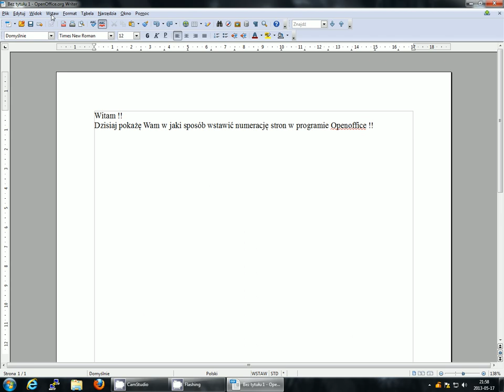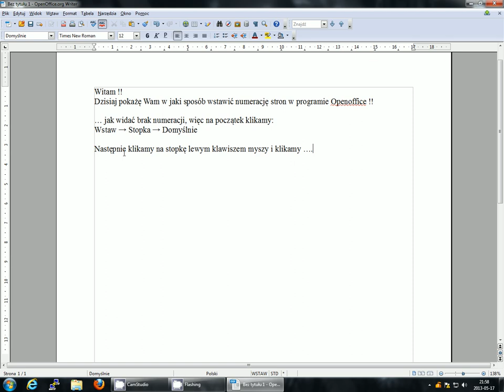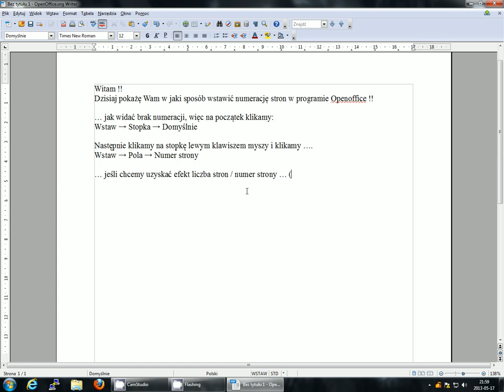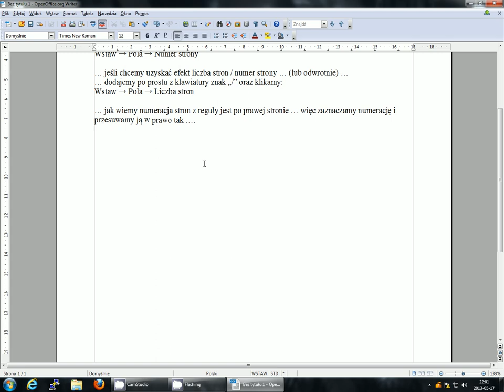Jak ponumerować strony w programie Openoffice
Ten film pokazuje w jaki sposób wstawić numerację stron w programie Openoffice